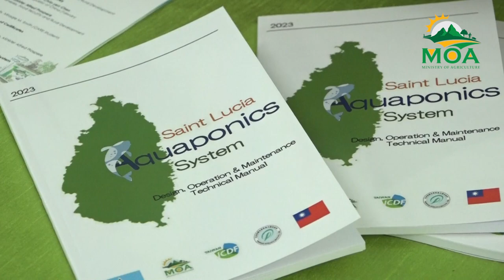Aquaponics Training Graduation Ceremony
Aquaponics has been brought to the fore as another innovative way of ensuring food security, following the completion of an aquaponics training program, a joint initiative of the Agriculture Ministry and the Taiwan ICDF.